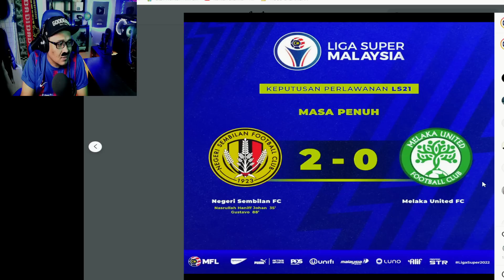UWOOOHHH MALAM INI 2 GOAL UNTUK SYAFIQ‼️ KEDAH KENA LAGI DENGAN JDT ⁉️ | Cak Lonjong